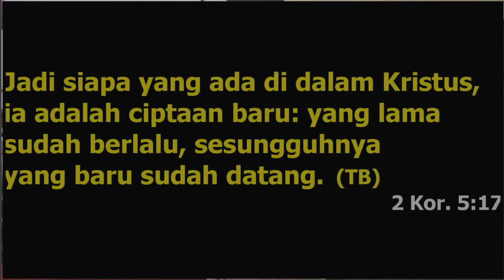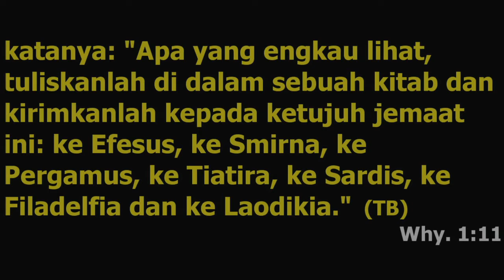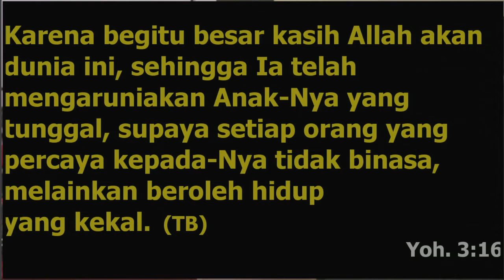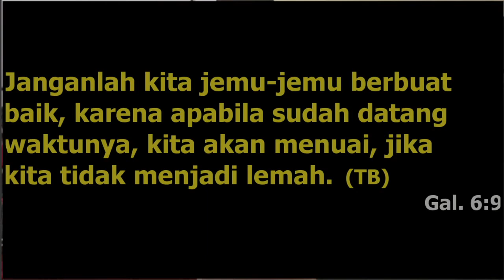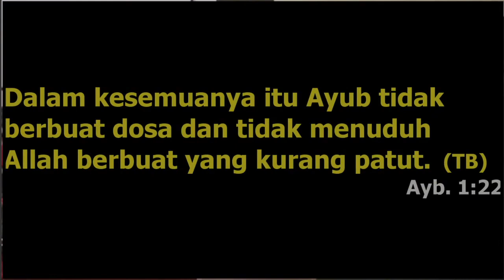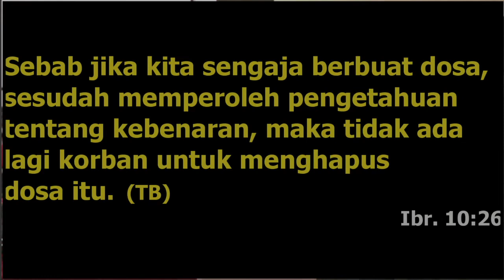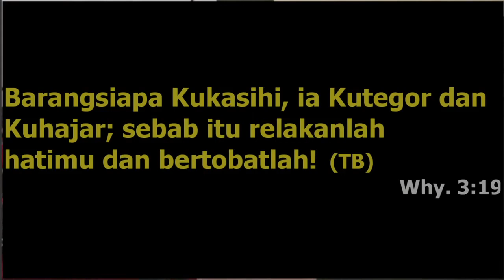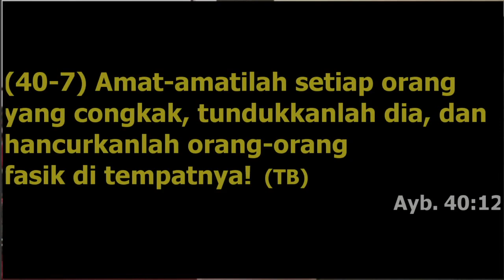KHOTBAH IR-1 5 Juli 2020 by Pdp Herman Ignasius